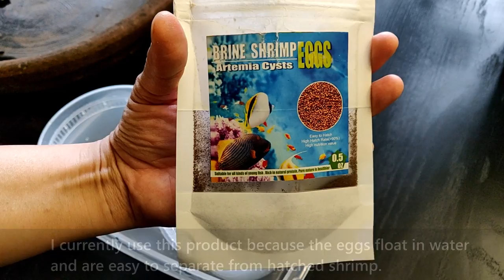How to Hatch Brine Shrimp Eggs | NO Air Pump NO Light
I am hatching Brine Shrimp Eggs to feed baby Panda Corydoras and Lampeye Killifish. No air pump & no light. Successful and easiest way I've known!